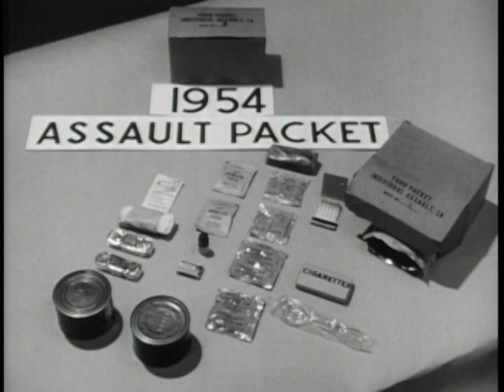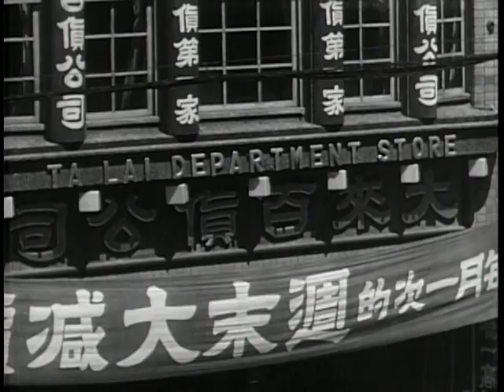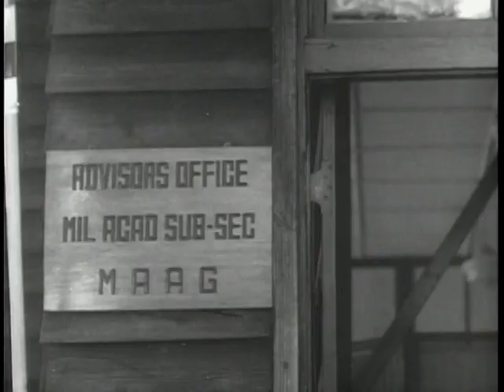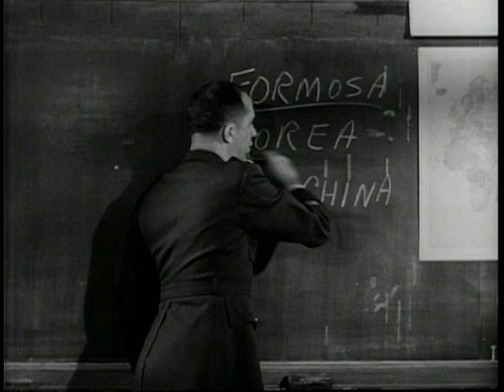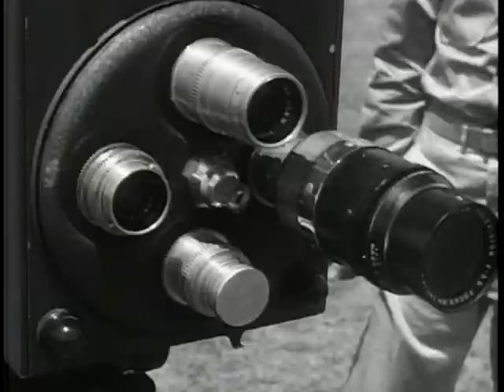Big Picture: Pictorial Report Number 6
Big Picture: Pictorial Report Number 6 - National Archives and Records Administration   - ARC Identifier 2569523 / Local Identifier 111-TV-253 - DVD copied by Justin Grimes. Department of Defense. Department of the Army. Office of the Deputy Chief of Staff for Operations. U.S. Army Audiovisual Center. (ca. 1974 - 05/15/1984). Three reports in one: First, a look at ROTC; second the story of the many civilians who play a vital role in our defense effort; and third, the island of hope for millions of free Chinese -- Formosa.